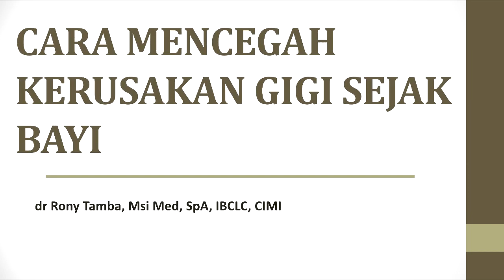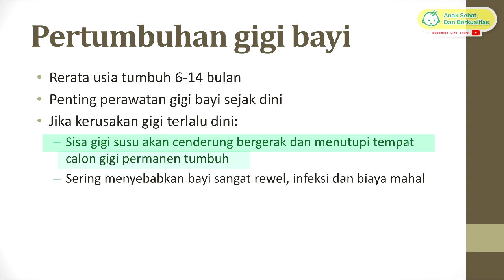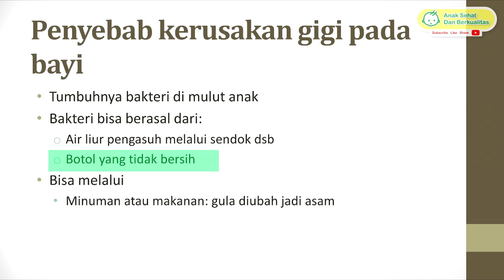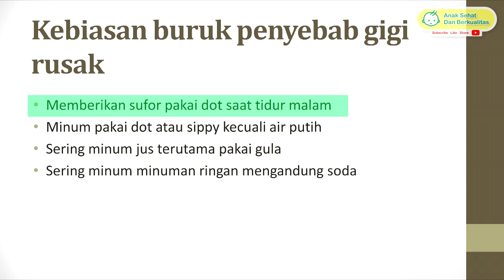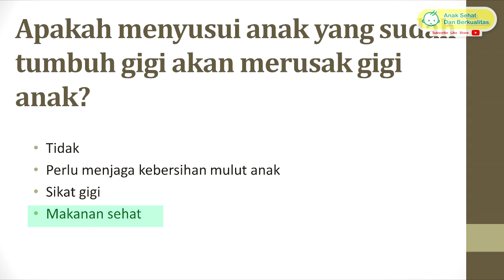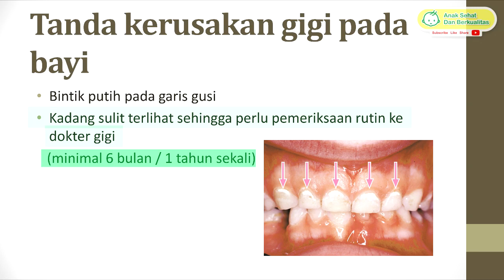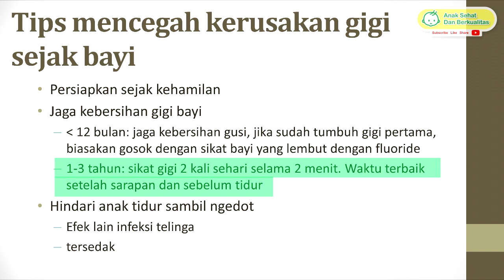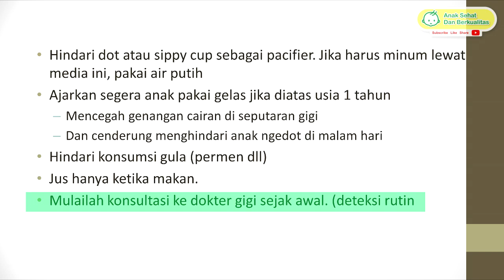Mencegah Kerusakan Gigi Pada Bayi Sejak Lahir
Rerata usia tumbuh pada bayi adalah 6-14 bulan
Harus menjadi perhatian penting dalam hal perawatan gigi bayi sejak dini
Jika kerusakan gigi terlalu dini ,maka akan menimbulkan gejala yang fatal seperti :
Sisa gigi susu akan cenderung bergerak dan menutupi tempat calon gigi permanen tumbuh
Serta sering menyebabkan bayi sangat rewel karena adanya infeksi di dalam mulut.

FP            : @drronytamba
Youtube   : Anak Sehat dan Berkualitas